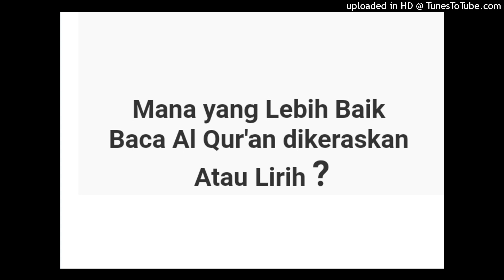Baca Al qur'an Dikeraskan Atau Lirih?